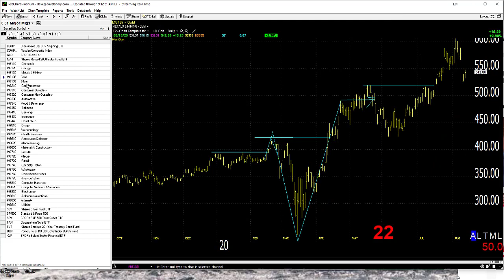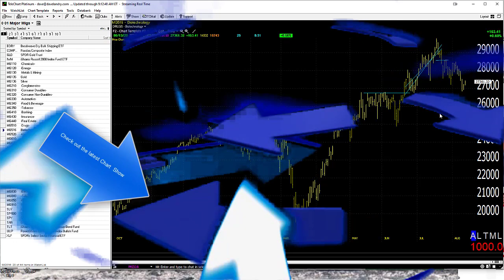08/14/20 Dave Landry's Market In A Minute-Keep Following